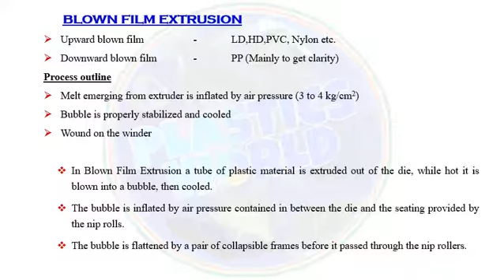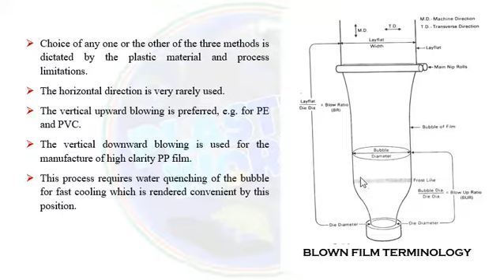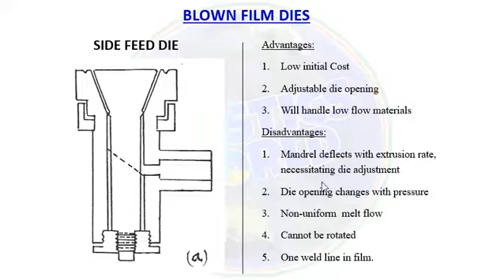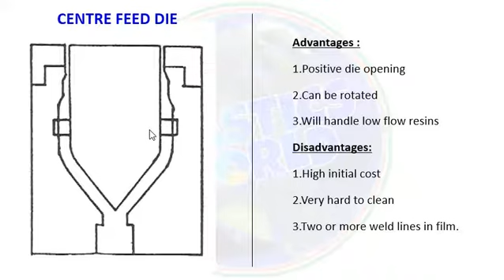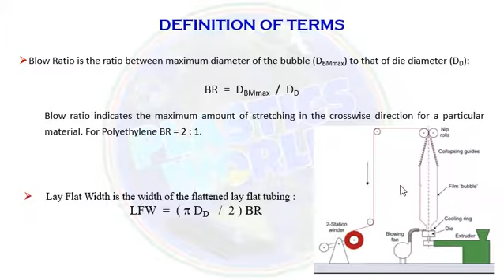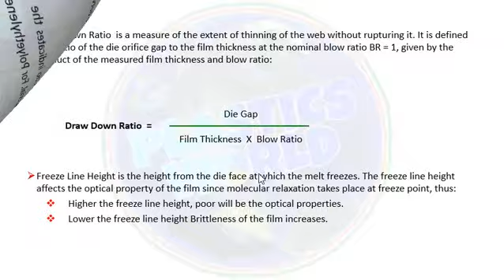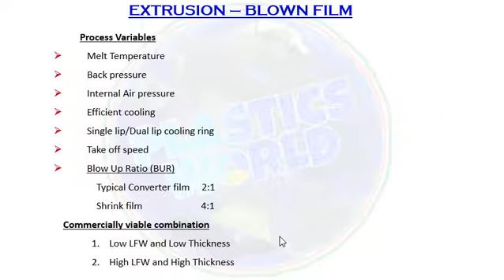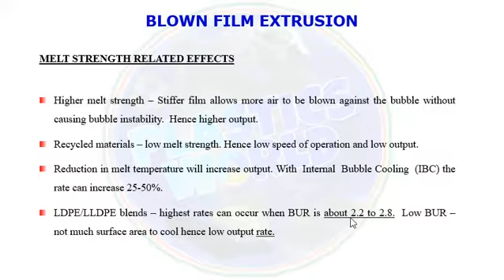What is blown film extrusion process? How do you calculate blow up ratio? What is DDR and DBR?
What is blown process?
What is the product of blown film extrusion?
What are the process variables of blown film extrusion?
How does film extrusion work?
Which material is used for blown film extrusion?
What is used in film blowing process?
How do you calculate blow up ratio?
What is blown film line?
What is drawdown ratio in blown films?
What is DDR and DBR?
How do you calculate DDR?

✅This video is for B.Tech., B.Sc., CIPET students & Working professionals in any type of plastic Industries.

1. What is Blown film extrusion process?
2. Blown film extrusion process outline.
3. Blown film extrusion process terminology.
4. Blown film dies.
5. What is blow ratio?
6. What is blow up ratio?
7. What is Lay Flat Width (LFW)?
8. What is Draw Down Ratio ?
9. Blown film extrusion process variable.
10. Blown film application.

- - - - - - - - - - - - - - - - - - - - - - - - TAGS FOR VODEO - - - - - - - - - - - - - - - - - - - - - -